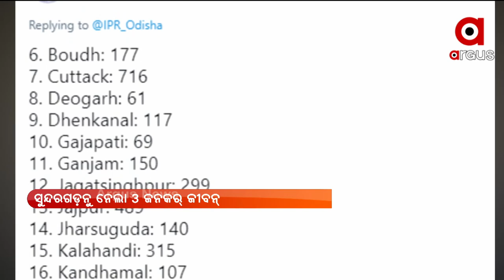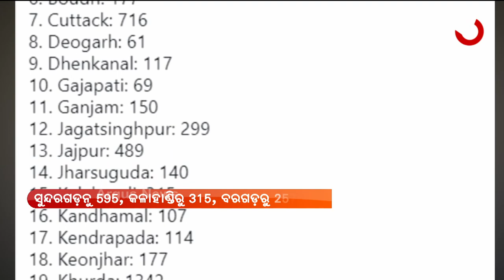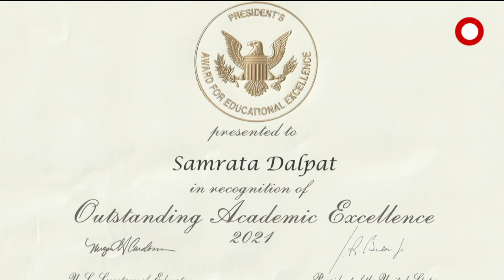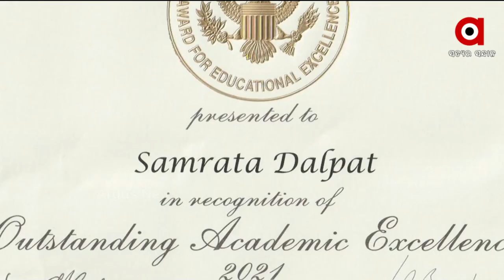ନୂଆଖାଇ ଏକ୍ସପ୍ରେସ୍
+ଫେର୍ ବଢବା କେ ଲକଡାଉନ୍
+ରାଏଜ୍ ନେ ଫେର୍ ୯ ହଜାର୍ ପାର୍ କରୋନା.
+ ସରକାରଙ୍କର କଥା ପାଲଟିଛେ ଖେଲ ଘର୍
+ଆକାଶ ବାଟୁ ବାତ୍ୟା ଅଞ୍ଚଲ ବୁଲି ଦେଖଲେ କେନ୍ଦ୍ରମନ୍ତ୍ରୀ ଧର୍ମେନ୍ଦ୍ର ପ୍ରଧାନ